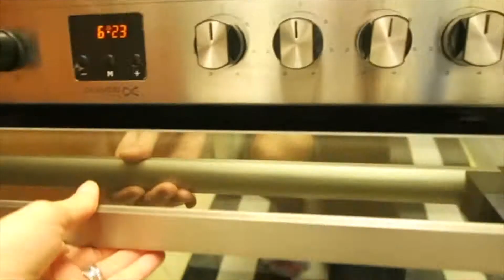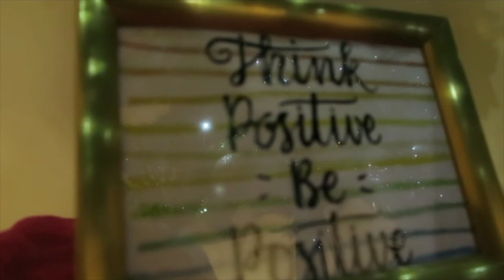Celebrating Christmas 2018 🎄🎅 /PETRYNA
Hello everyone !
Even is already June I still want to upload this Christmas video .
I want to have this memories for ever 💕

Hello 🤗
Always with 💕 ,
Petryna